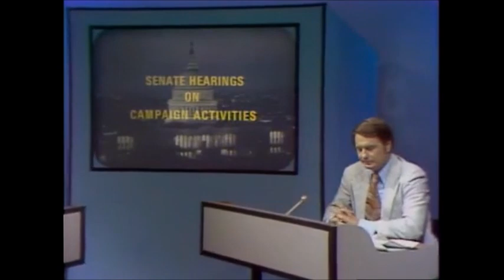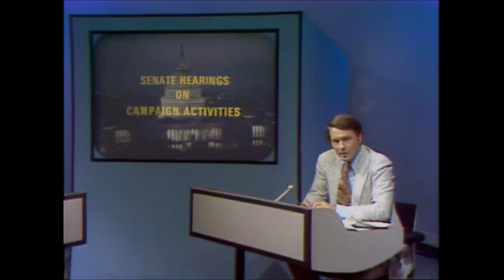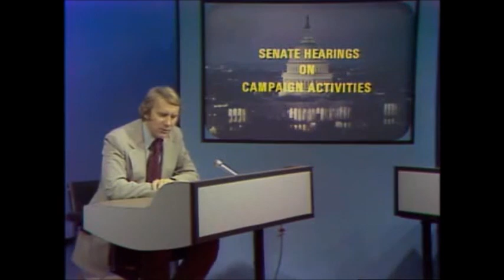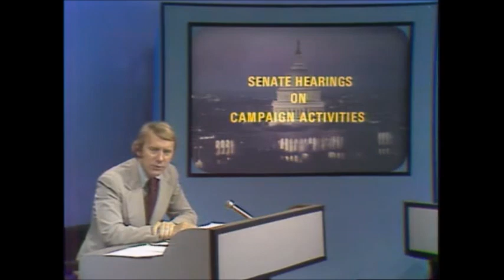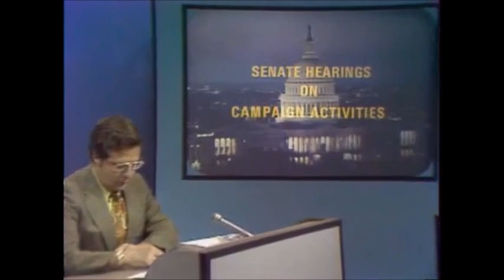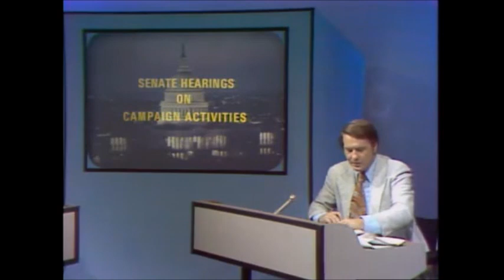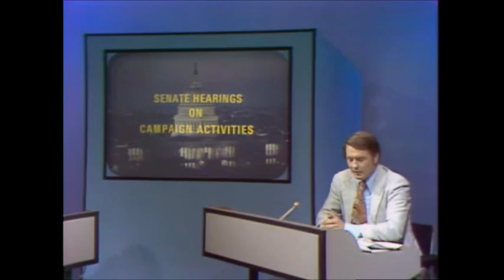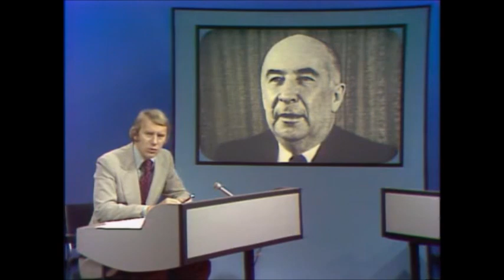Watergate Hearings Day 19: John Mitchell and Richard Moore (1973-07-12)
In July 1973, Mitchell testified before the Senate Watergate Committee where he claimed he had no prior knowledge of the Watergate break-in, which contradicted the testimony of others who appeared before the committee. He admitted that he was briefed on January 27, 1972, while he was the attorney general, by G. Gordon Liddy on Operation Gemstone which proposed numerous illegal activities to support the reelection of President Nixon, including the use of prostitutes, kidnapping, and assaulting antiwar protestors. Mitchell testified he should have thrown Liddy "out of the window". Jeb Stuart Magruder and John Dean testified to the committee that Mitchell later approved electronic surveillance (i.e., bugging telephones) but did not approve of the other proposed activities.

Tape recordings made by President Nixon and the testimony of others involved confirmed that Mitchell had participated in meetings to plan the break-in of the Democratic Party's national headquarters in the Watergate Office Building.[38] In addition, he had met with the president on at least three occasions to cover up White House involvement, using illegal means such as witness tampering, after the burglars were discovered and arrested.

On January 1, 1975, Mitchell, who was represented by the criminal defense attorney William G. Hundley, was found guilty of conspiracy, obstruction of justice, and perjury.[40] Mitchell was sentenced on February 21 to two-and-a-half to eight years in prison for his role in the Watergate break-in and cover-up, which he dubbed the "White House horrors".[41] As a result of the conviction, Mitchell was disbarred from the practice of law in New York.[42] The sentence was later reduced to one-to-four years by United States District Court Judge John J. Sirica. Mitchell served only 19 months of his sentence at Federal Prison Camp, Montgomery (in Maxwell Air Force Base) in Montgomery, Alabama, a minimum-security prison, before being released on parole for medical reasons.

Around 5:00 pm on November 9, 1988, Mitchell collapsed from a heart attack on the sidewalk in front of 2812 N Street NW in the Georgetown area of Washington, D.C., and died that evening at George Washington University Hospital.[44] He was buried with full military honors at Arlington National Cemetery. He was eligible for the honor because of his World War II Naval service and having held the cabinet post of Attorney General.

    John Randolph had an uncredited role in the 1976 film All the President's Men as the voice of John Mitchell.
    Randolph portrayed Mitchell again, this time in a credited role, in "Blind Ambition"
    Mitchell's archival footages are shown in Slow Burn.
    He was portrayed by E. G. Marshall in Oliver Stone's 1995 film Nixon.
    He was portrayed by John Doman in the 2020 film The Trial of the Chicago 7.
    Mitchell is portrayed by Sean Penn in the 2022 limited series Gaslit.[45]
    He was portrayed by John Carroll Lynch in the 2023 miniseries White House Plumbers (miniseries).

Richard Anthony Moore (January 23, 1914 – January 27, 1995) was an American lawyer and communications executive, who served as special counsel to President Richard Nixon and was United States Ambassador to Ireland (1989–1992).[1][2]

Moore became a special counsel to President Nixon in 1971, and in July 1973 was a witness to the Senate committee investigating the Watergate scandal.[2] After leaving the administration he later became founder and associate producer of The McLaughlin Group, and was later ambassador to Ireland under President George H. W. Bush.[2] His brother, John D. J. Moore, had served as ambassador to Ireland under Presidents Nixon and Ford.[3] Moore died of prostate cancer in Washington, D.C., in 1995.[2]

United States Ambassador to Ireland
In office
September 19, 1989 – June 15, 1992
President George H. W. Bush
Preceded by Margaret Heckler
Succeeded by William H. G. FitzGerald
Personal details
Died January 27, 1995 (aged 81)
Washington, D.C.
Nationality American
Political party Republican
Spouse(s) Jane G. Swift
Esther Horstkotte Jantzen
Children 5
Relatives John D. J. Moore (brother)
Alma mater Yale University
Yale Law School
Military service
Allegiance  United States
Branch/service  United States Army
Battles/wars World War II